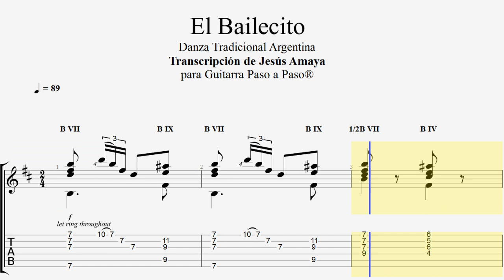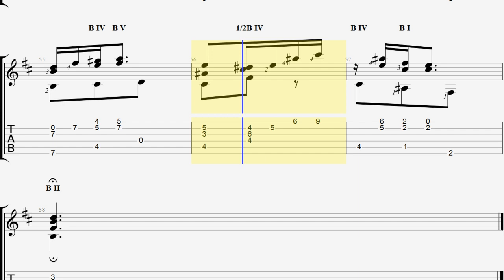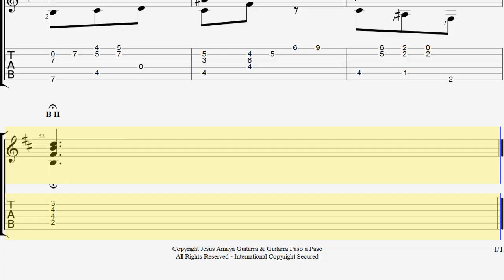El Bailecito - Danza Tradicional - Tablatura por Jesús Amaya...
Jesús Amaya realizó la transcripción de esta danza tradicional argentina: El Bailecito... PDF GRATIS